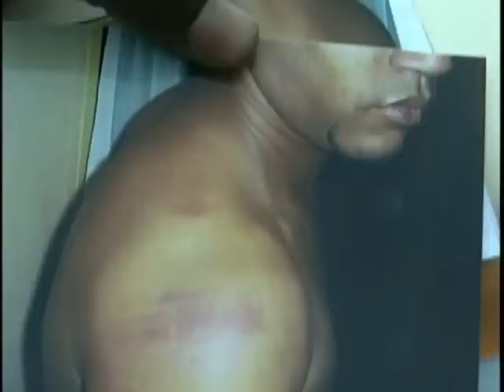Taxista denuncia que fue golpeado y apresado por la PN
Un taxista denuncio que fue golpeado y apresado por una patrulla de la policía que lo vincula con la muerte del mayor Víctor Manuel Batista y de herir a un teniente coronel.

Reportaje de Ernesto Trinidad.